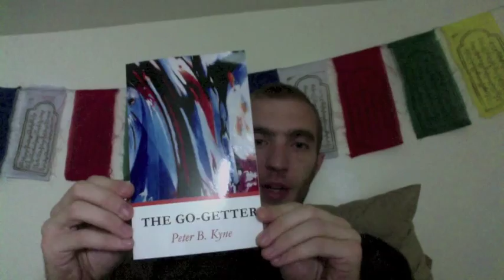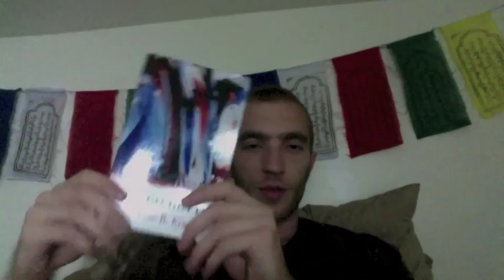The Go-Getter, by Peter B. Kyne: Chapter 1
Chapter 1 of The Go-Getter, by Peter B. Kyne.